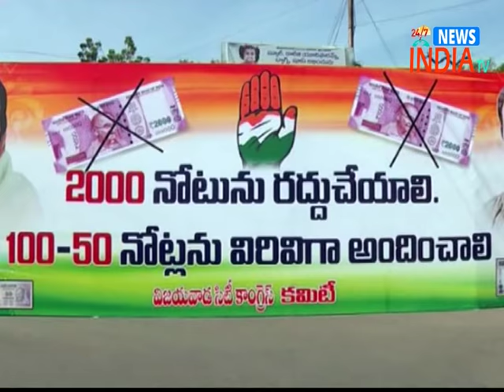Bharat Bandh partially successful in andhrapradesh// INDIA TV Telugu